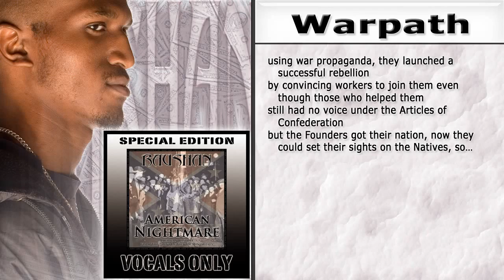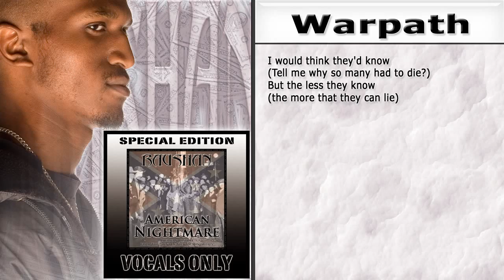Raushan - Warpath (VOCALS)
Artist: Raushan
Album: American Nightmare (Vocals Only)

1. When The Horsemen Arrived…
2. Shackles
3. Warpath
4. Trail of Tears
5. The Civil War
6. White Sheets
7. American Dream
8. Injustice
9. Class Warfare
10. American Nightmare

Concept album that tells American history from the point of view of minorities. It goes from the European invasion of the Americas and the African slave trade, to the Trail of Tears, Civil War and Jim Crow/Segregation periods. It ends by linking those time periods with today's problems.